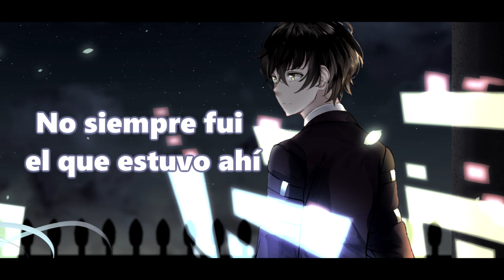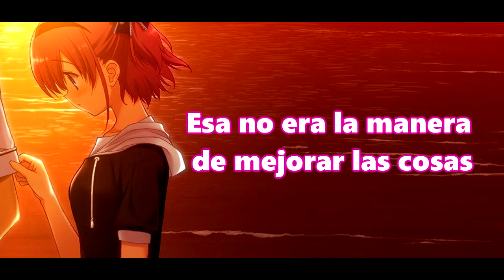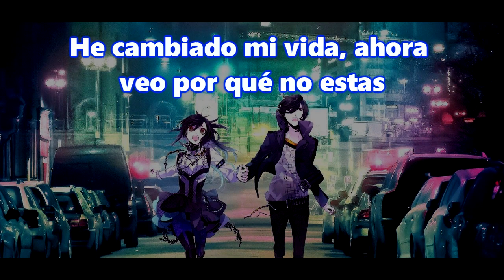Vau Boy ft. Lexi - Better Times (Sub Español)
Titulo: Better Times

Todos los derechos de autor son de sus respectivos dueños.